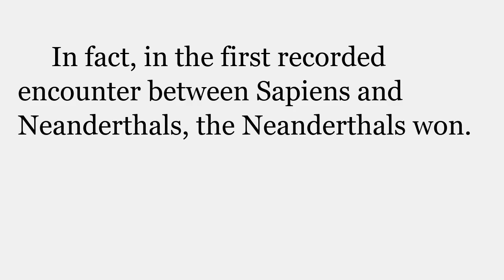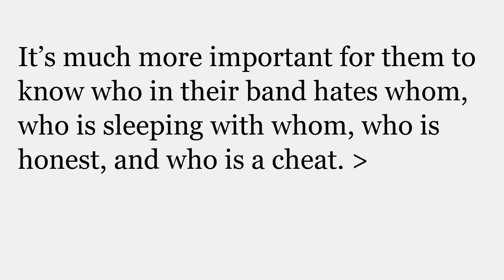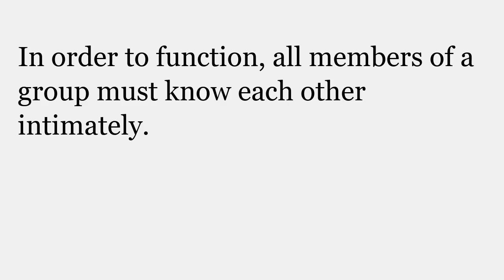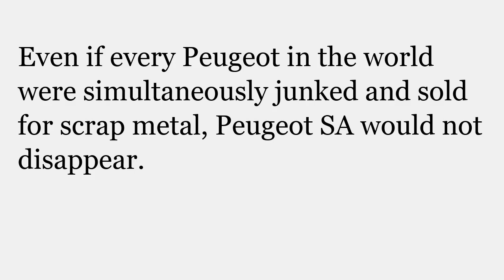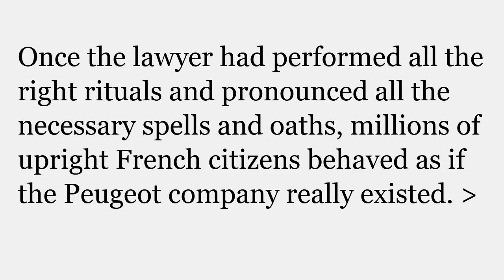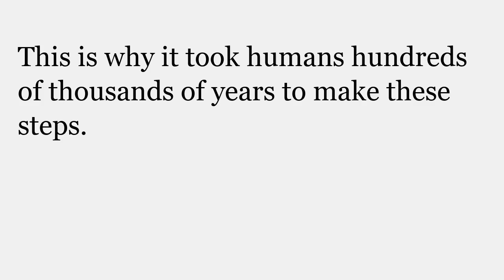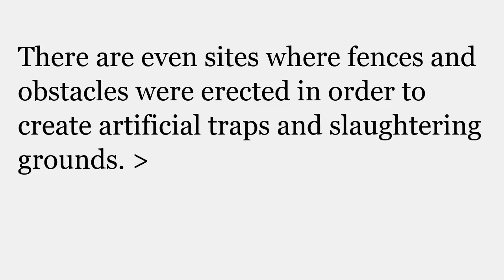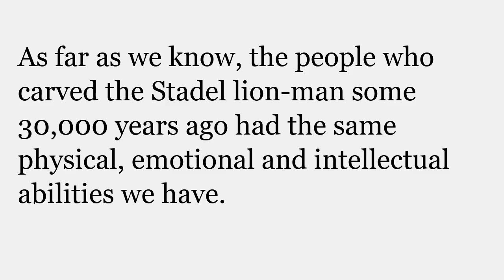Sapiens: A Brief History of Humankind - Chapter 2: The Tree of Knowledge